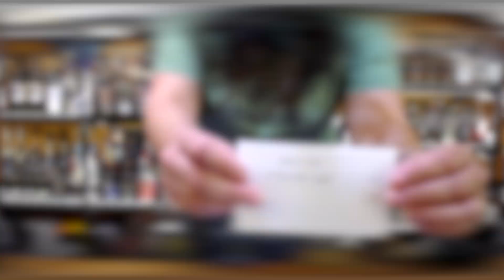COVID Comeback Episode #005...Day 86 No Taste